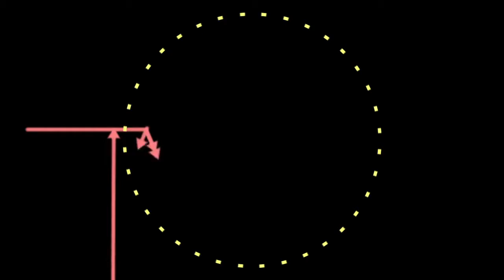【ファイナルソード】 #3 神秘の泉 前回とろるにフルボッコされたのでレベルを2倍にして挑んでみた Android Gameplay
神秘の泉の推奨レベル5に達したTakeyanは意気揚々とトロルにつっこんでいきました。
1発2発とトロルに攻撃するもトロルの体力ゲージの先っちょしかダメージが通りません。
『全然推奨じゃねーし。。。』
と思いながら2回フルボッコにされTakeyanは逃走しましたとさ。
めでたしめでたし。